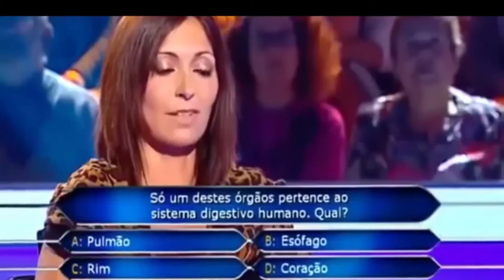Pra rir, oras pois!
para rir,
para rir ate chorar,
para rir muito,
para rir 2019,
para rir ate chorar 2019,
engraçado,
engraçados,
desafio tente nao rir,
tente não rir,
videos engraçados,
tente nao rir,
videos engraçados,
rir,
se rir perde,
videos whatsapp,

João Kléber Show
REDETV!